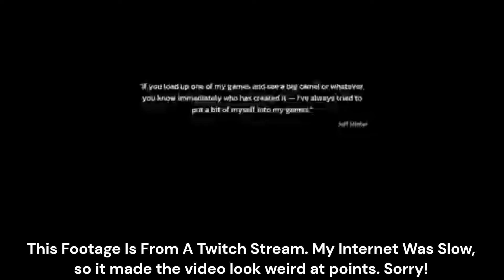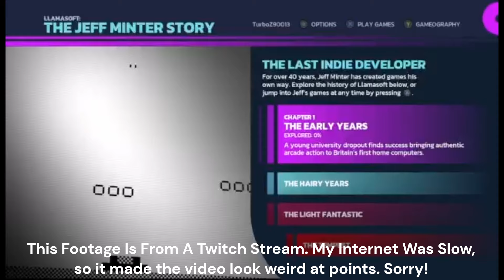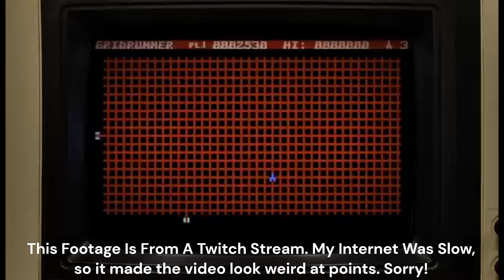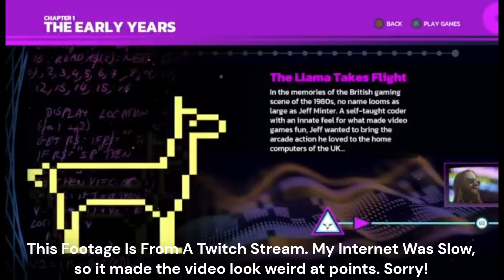[Editorial] Llamasoft: The Jeff Minter Story - Why You Should Care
(SORRY ABOUT THE GAMEPLAY FOOTAGE)
Alex shares his thoughts and opinions on Day 1 of Llamasoft: The Jeff Minter Story! is it worth looking into?

The Hey! Geeks And Gamers Podcast is on Spotify!

The Games That Shaped Me Is On Spotify In The Podcast Format!

TurboZone90013. Follow It Today!